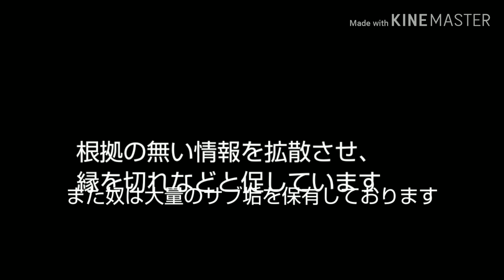超危険ユーザーのご紹介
また奴は自称ネットに詳しい奴です